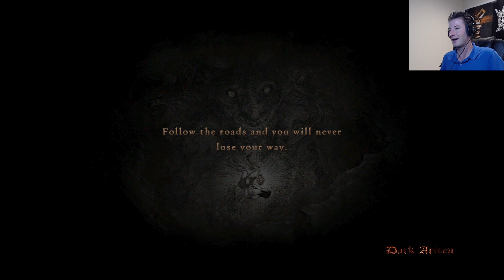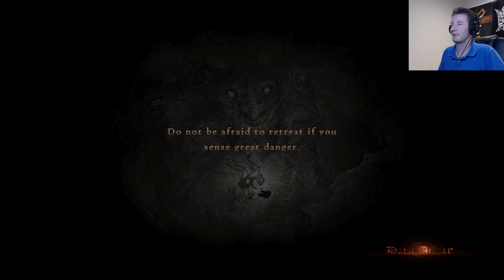Dragon's Dogma: Dark Arisen PC #10 (All I want for Christmas is a lever)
I really need to figure out where all of my weight is coming from because I try to dump all my useless garbage on my pawns but I’m still heavy.

P.S. - Please don't sure me Nintendo. All music and images used are copyright Nintendo.